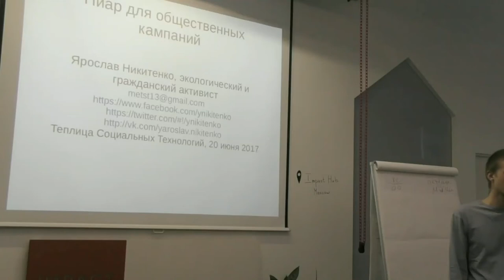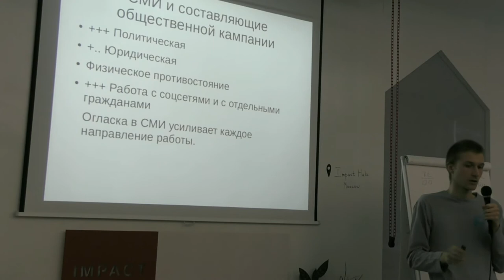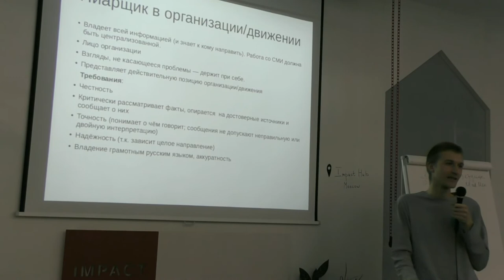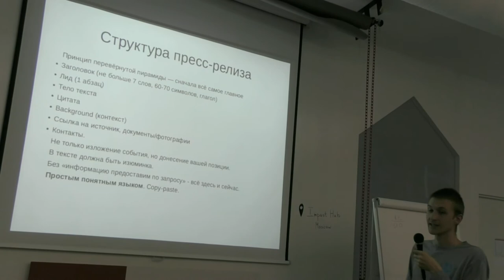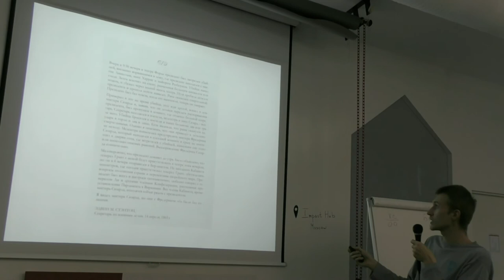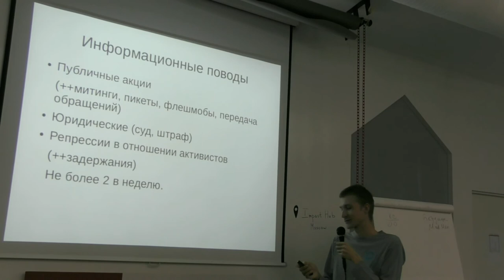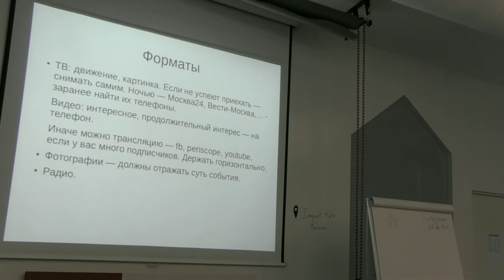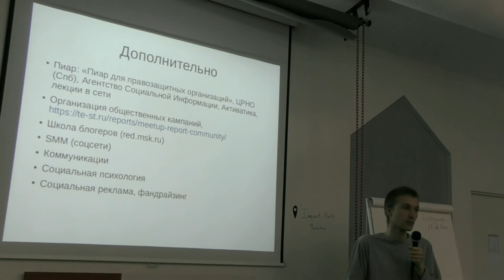Митап "Как активистам работать со СМИ?" / Ярослав Никитенко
20 июня при поддержке Impact Hub Moscow прошла встреча на тему "Как активистам работать со СМИ?" с
 Ярославом Никитенко, экологическим активистом, защитником парка на улице Живописной и Химкинского леса.